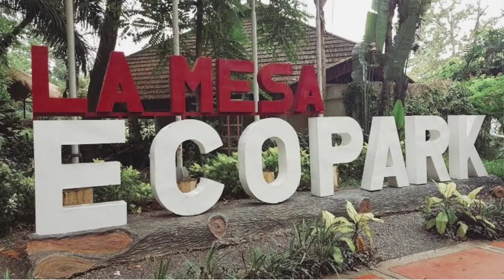Paano pumunta sa La Mesa Ecopark?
Paano pumunta sa La Mesa Ecopark, kung galing ka sa TRINOMA o sa LANDMARK?